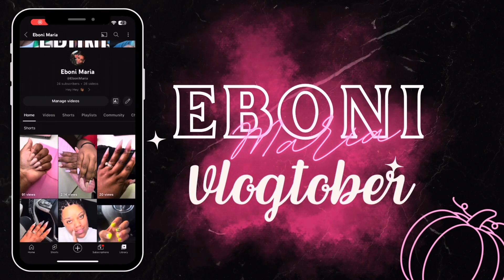Vlogtober| Day 7✨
Heyyy Y’all👋🏾

Welcome to Life as Eboni Maria! Vlogtober Day 7

💫Hashtag